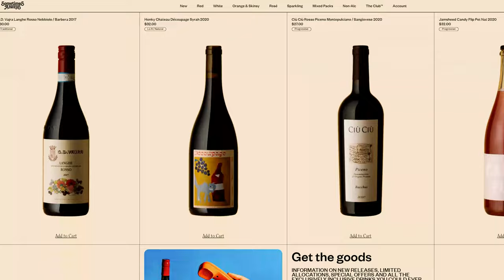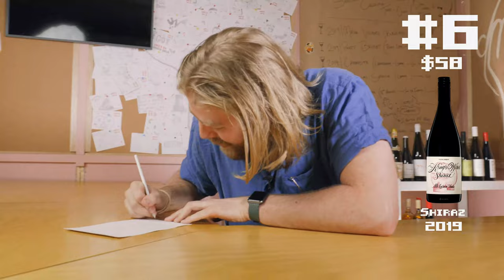Winemakers Tricked Into Blind Tasting Their Own Wines! | Blind Wine Reviews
Blind Wine-ing again, and in a surprise turn of events, Henry stitches Brendan and Noah up by slipping in a couple of the wines they've both made! Bookending both their vinos, are some very much loved takes on New School Cabernet, Old School McLaren Vale Shiraz and some stunning Italian slurpers

TIMESTAMPS
00:00 - Introduction!
00:31 - Wine #1: Mayer, Bloody Hill Villages Cabernet 2021
01:38 - Wine #2: Foradori, Lezer Teroldego 2020
02:39 - Wine #3: No Wave, Riesling 2021 (coming December!)
03:53 - Wine #4: Unico Zelo, Jade and Jasper Fiano 2021
04:52 - Wine #5: Barbacan, Alpi Retiche Nebbiolo 2019
05:59 - Wine #6: Yangarra, Kings Wood Shiraz 2019
07:11 - Group Chat!

BUY THE WINES:
Wine #1 - Mayer, Bloody Hill Villages Cabernet 2021 - $33.00

Wine For The People wants to help you swirl, sniff and (sometimes) spit wines in an entertaining and fun way. Most of what we say is utter nonsense; although we guarantee honesty and a lighthearted take at the most revered alcoholic drink on earth: Wine. And Sometimes Beer.

We want to know what you think! Leave questions and comments below to help us improve! If we get inundated we’ll do them live over a glass or two (or three).

5 Adelaide Terrace
St Marys
SA, Australia